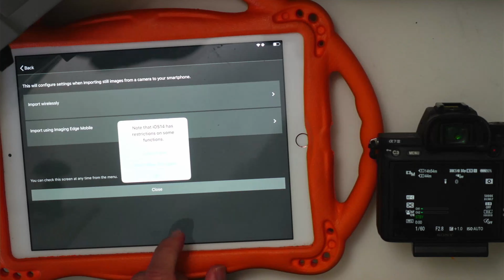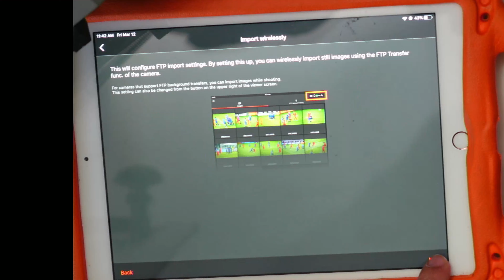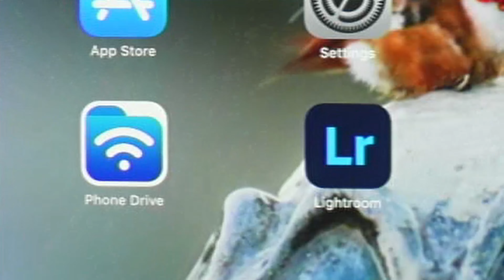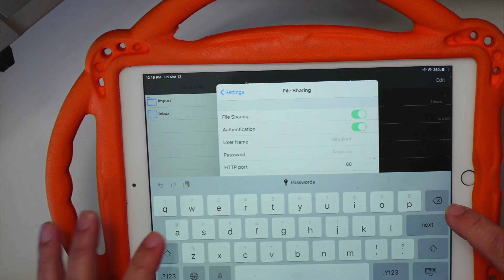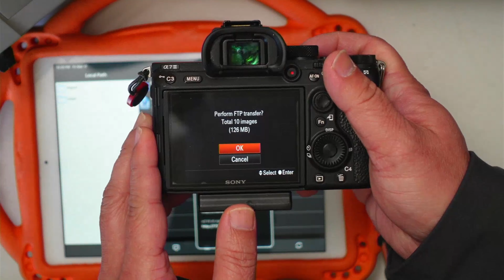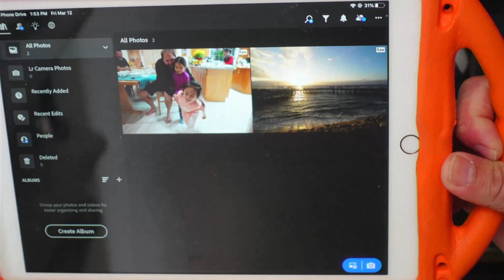Sony FTP Transfer (RAW to smartphone included)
Sony FTP Transfer (RAW to smartphone included), in this Tutorial, I show you how to send using FTP services.  This higher end workflow is meant for faster turnaround and automation.

00:00 Apps needed
00:16 Transfer and Tagging FTP Method
02:14 Pure FTP method

Personal Gear List

Main A-Camera A7sIII
Main B-Camera A7IV
Secondary B-Camera GH6
Tertiary B-Camera ZV-1

Main A-Camera Lens
Main B-Roll Lens

Landscape Ultrawide 17-28mm f2.8
Landscape Standard 28-200mm

People Lens Wide review
People Lens Standard Tamron 35-150mm f2-2.8 VXD review

Travel Ultrawide SY 18 review
Travel Standard 24G
Travel Zoom 28-60mm
Travel Short Tele 90mm f2.8 dg dn
Travel Light
Travel Hybrid Camera A7IV
Travel Action Camera Insta 360 One X2
Travel Holster review
Travel Sling review
Travel Belt
Can you tell, I really LOVE travel gear?

Key and background lights x4
Hair light

Main studio mic Audio Technica ATR2100x USB
Main Travel mic Rode wireless go ii
Second mic for ambient